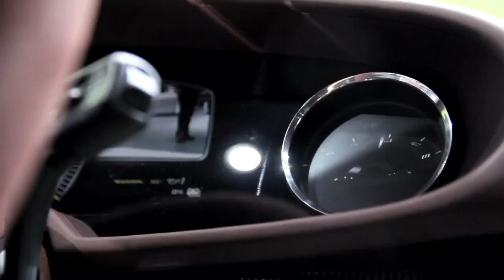Porsche Panamera 2013 Sport Tourismo Hybrid Commercial Carjam TV HD Car TV Show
Despite the differences in dimensions and design, a reviewer noted that the Porsche Panamera's driving dynamics were close to that of the Porsche 911, and it "seems to occupy the no-man's-land between really good sports sedans and proper sports cars", and so far the Porsche Panamera has won every comparison test against other four-door performance cars on the market such as the Maserati Quattroporte and Aston Martin Rapide.[26][27] Function was also praised, with the 15.7 cubic feet (440 L) hatchback trunk, and the four-corner adaptive air suspension that retained superior handling while also providing a comfortable ride for public roads. Edmunds stated that the Panamera was an innovative engineering feat that "makes a unique statement about the way that luxury transportation and serious high-performance potential can be mixed together in one car". Carjam TV HD Car TV Show.
Unlike most of the V8-engined contemporaries, all models of the Panamera avoid the US Gas Guzzler Tax. The V6-powered Panamera was also praised, as its downsized engine still retained respectable acceleration,[28] and as it had even better handling than its V8 siblings, due to the engine being lighter by 100 lb (45 kg) which gave the car better weight distribution.[29]
However, CAR magazine of the U.K. described the S model as lacking sportiness, which they attributed to their test car's being "about as oriented to comfort as it's possible to get"[30] and called the Turbo model "a missed opportunity on behalf of Porsche" to be "the world's first lightweight four seater" as the top model weighs as much as an Audi S8.
The 30 November 2008 edition of Top Gear featured a look at the Porsche Panamera in its news section, with the three presenters being very critical of the look. On 21 May 2009 Richard Hammond and James May from Top Gear were seen driving the Porsche Panamera along the A30 in Devon, Great Britain They were racing against a letter sent via Royal Mail between the Isles of Scilly and the Orkney Islands. This episode was broadcast on the BBC on 12 July 2009. Jeremy Clarkson reviewed the Porsche Panamera for an article with The Times newspaper and was quite critical
A grand tourer (Italian: gran turismo) (GT) is a high-performance luxury automobile designed for long-distance driving. The most common format is a two-door coupé with either a two-seat or a 2+2 arrangement.

The term derives from the Italian phrase gran turismo, homage to the tradition of the grand tour, used to represent automobiles regarded as grand tourers, able to make long-distance, high-speed journeys in both comfort and style. The English translation is grand touring.
A true grand tourer is a luxury high-performance vehicle intended for long-distance high-speed travel in both comfort and style; just because a manufacturer appended some form of GT initials to its model designation as a marketing gambit does not make such a car a grand tourer[citation needed]. Some examples include:

    AC Frua
    Acura NSX
    Alfa Romeo 8C Competizione
    Alfa Romeo GTV - 1960s through to 2005
    Alfa Romeo Brera
    Alfa Romeo Montreal
    Aston Martin DB2
    Aston Martin DB Mark III
    Aston Martin V8
    Aston Martin Virage
    Bentley Continental GT Speed
    Bentley Brooklands, 2008—
    Bugatti Veyron
    Cadillac CTS-V Coupe
    Cadillac XLR
    Citroën SM
    Facel Vega Facel II
    Ferrari 575M
    Ferrari 612 Scaglietti
    Ferrari 599 GTB Fiorano
    Ferrari Daytona
    Ferrari California
    Ferrari F12berlinetta
    Fiat Dino
    Iso Grifo
    Iso Rivolta
    Jaguar XJS
    Jaguar XK
    Jensen 541S
    Jensen CV8
    Jensen Interceptor
    Lamborghini 350GT
    Lamborghini 400GT
    Lamborghini Islero
    Lamborghini Jarama
    Lancia Aurelia
    Lancia Flaminia
    Lexus SC
    Lotus Elite (1970s-80s)
    Lotus Eclat
    Lotus Excel
    Maserati Ghibli
    Maserati Indy
    Maserati Khamsin
    Maserati Bora
    Maserati Merak
    Maserati 3200 GT
    Maserati 3500 GT
    Maserati 5000 GT
    Maserati Coupé
    Maserati GranTurismo
    Mazda Cosmo
    Mazda RX-7
    Mercedes-Benz 300SL Gullwing
    Mercedes-Benz CL-Class
    Mercedes-Benz SLR McLaren
    Mercedes-Benz SLS AMG
    Mitsubishi GTO/3000GT
    Nissan 300ZX
    Nissan Leopard Coupe
    Monteverdi High Speed
    Peugeot 907 Concept
    Porsche 928
    Shelby Mustang GT500
    Subaru SVX
    Toyota Soarer
    Toyota Supra